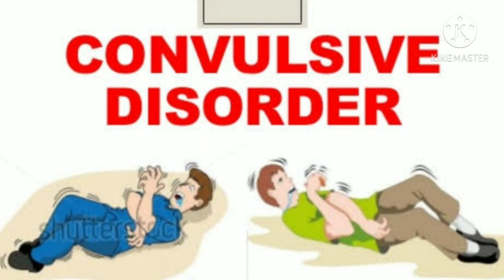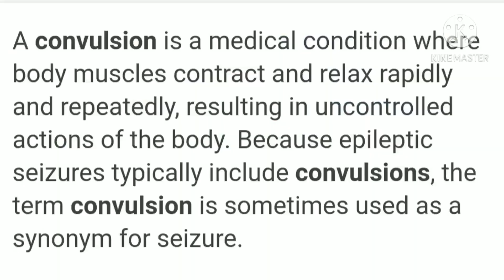Mysterious New Disease in Eluru AndhraPradesh India explained| Dr.Dinesh Solunke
"Mysterious illness" hit hard in "eluru" town of Andhra Pradesh, I have explained probable causes , symptoms, treatment of these mysterious eluru new disease or  illness in India. this is also called as eluru disease or eluru new disease.